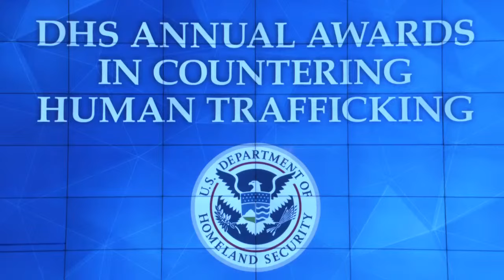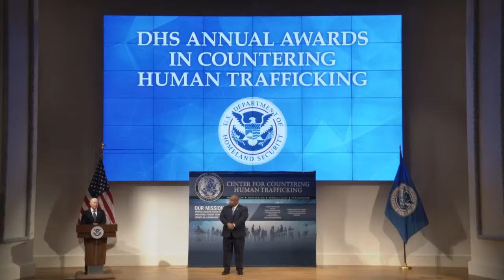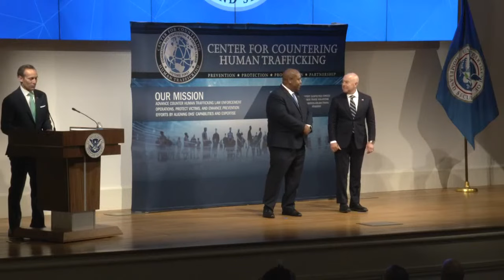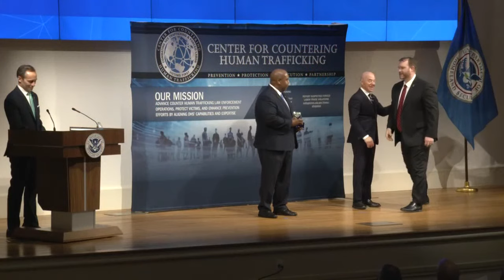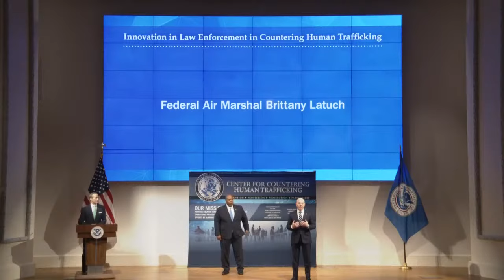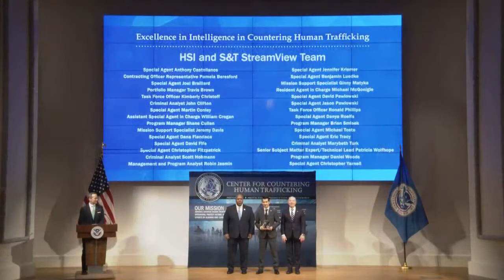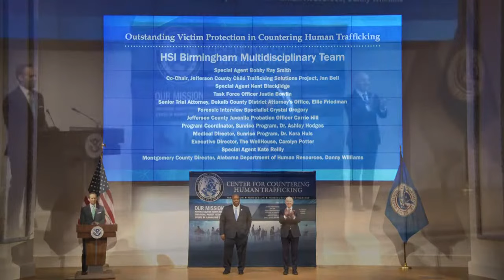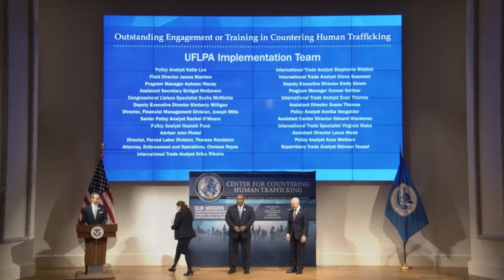DHS Awards in Countering Human Trafficking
The first DHS Awards in Countering Human Trafficking will be given Jan. 31, 2023, by the Secretary of Homeland Security and the Director of the DHS Center for Countering Human Trafficking in honor of National Human Trafficking Prevention Month.

The newly established awards recognize and reward major counter human trafficking efforts and contributions by Department personnel. Comprised of five distinct categories, these awards recognize DHS employees, teams, and a DHS partner organization for outstanding leadership, superior public service, and/or significant contributions that further the Department’s efforts to advance counter-trafficking operations, protect victims, and enhance prevention efforts.